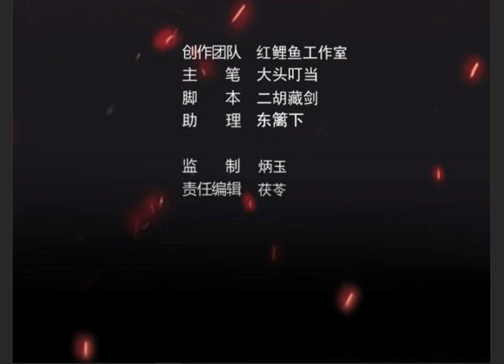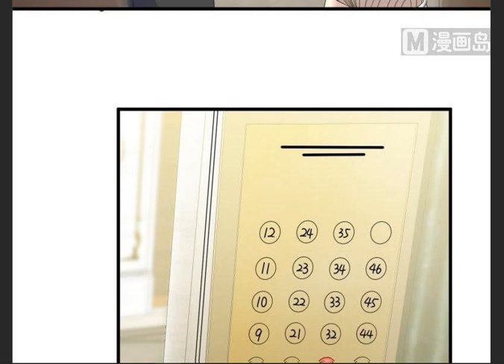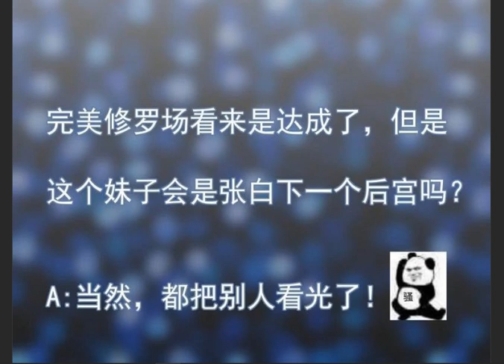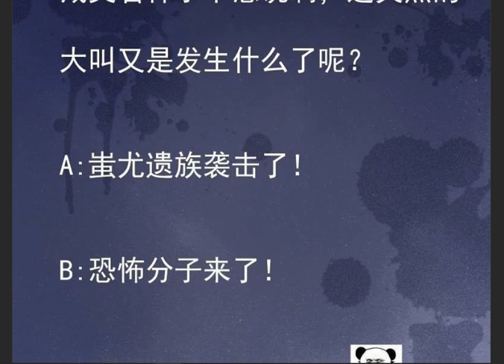My Plug-in Spirit Ring | Chapter 97 & 98 | English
Type: Manhua
Author: Red Carp Studio

Urban waste material fell into a strange dream, accidentally obtained a mysterious ring, opened the strongest plug-in, and tragic life began to turn around! The cold female president, cute fiancee, and sexy female spy posted one by one! But just when I was about to reach the peak of my life, I found that there were more than one ring in my dream! ? For the mysterious seal, the other holders had to be killed …